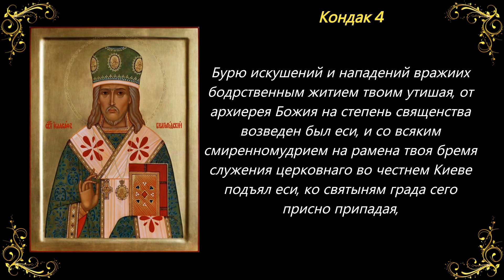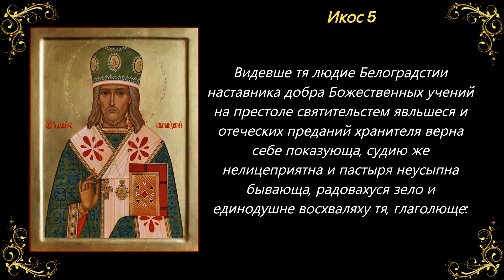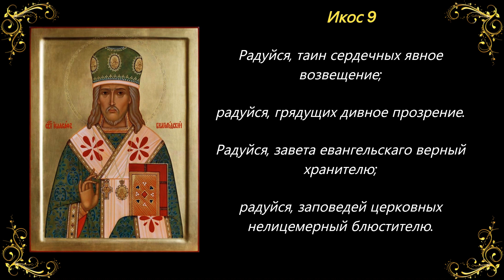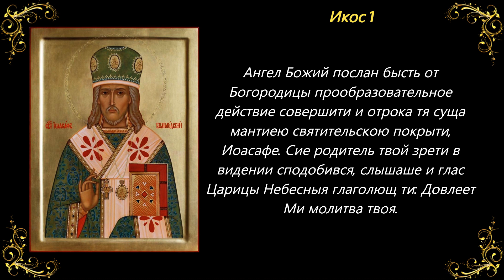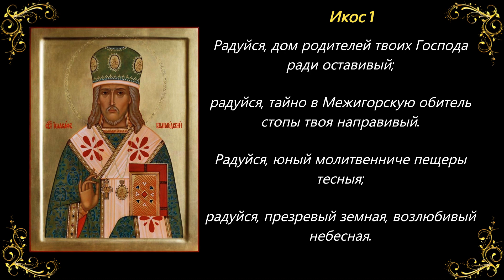17 сентября. Акафист святителю Иоасафу, епископу Белгородскому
Святитель Иоасаф родился в Прилуках, бывшей Полтавской губернии, 8 сентября 1705 года, на праздник Рождества Пресвятой Богородицы. При Крещении назван Иоакимом. Он происходил из древнего благочестивого малоросийского рода Горленковых. В 1712 году 7-летнего Иоакима отец отдал в Киевскую духовную академию. В стенах академии он ощутил влечение к монашеской жизни. 7 лет испытывал себя будущий святитель и наконец открылся родителям. Долго мать с отцом упрашивали сына-первенца не принимать монашеский постриг. Но в 1725 оду он тайно от них принял рясофор с именем Иларион в Киевском Межигорском монастыре, а 21 ноября 1727 года был пострижен в мантию с именем Иоасаф в Киево-Братском монастыре. Это событие совпало с завершением обучения в духовной академии. Через год инок Иоасаф был хиротонисан архиепископом Варлаамом Вонатовичем в сан иеродиакона. Его оставили преподавателем в Киевской духовной академии. После смерти преосвященного Варлаама Киевской кафедрой стал управлять архиепископ Рафаил Забороский. Архиепископ Рафаил обратил внимание на выдающиеся способности молодого подвижника и привлек его для более широкого служения Церкви. Ему было поручено ответственное послушание в должности экзаменатора при Киевской архиепископии. В ноябре 1734 года архиепископ Рафаил посвятил иеродиакона Иосафа в сан иеромонаха и перевел из училищного Братского монастыря в Киево-Софийский архиерейский дом. Одновременно он был назначен членом Киевской духовной консистории. Исполняя должность экзаменатора, он приложил много усилий к исправлению нравственных недостатков приходского духовенства. Консисторская должность святителя была прекрасной школой для его организаторских способностей. В это время он хорошо изучил нужды священнослужителей, достоинства и недостатки епархии. Здесь ясно определилась всесторонность деловых качеств Иоасафа, сочетающаяся с большими внутренними подвигами. Он быстро восходил по лествице духовного совершенства, о чем свидетельствует сохранившееся его произведение «Брань седми честных добродетелей с седми грехами смертными».

24 июня 1737 года иеромонах Иоасаф был назначен настоятелем Свято-Преображенского Мгарского монастыря с возведением в сан игумена. В своем монастыре все силы игумен полагал на благоустройство обители, в прошлом бывшей оплотом православия в борьбе с унией. В монастыре находились мощи святителя Афанасия, патриарха Константинопольского, Лубинского чудотворца (память 2 мая). Несколько раз патриарх Афанасий являлся игумену Иоасафу, свидетельствуя о своем покровительстве.

В 1744 году митрополит Рафаил возвел игумена Иоасафа в сан архимандрита. В конце того же года он был вызван в Москву и вскоре распоряжением Святейшего Синода назначен наместником Свято-Троицкой Лавры. В обители преподобного Сергия он также самоотверженно исполнял послушания Церкви (в те годы требовалось много сил для восстановления монастыря после пожара).

2 июня 1748 года в Петропавловском соборе Петербурга архимандрит Иоасаф был хиротонисан во епископа Белгородского. Вступив на архиерейскую кафедру, святитель Иоасаф строго следил за благочестием и состоянием храмов, за правильностью совершения богослужения и особенно за нравственностью паствы. Особенно большое внимание святитель уделял образованию духовенства, правильному соблюдению ими устава и церковных традиций. Как и прежде, святитель Иоасаф все силы отдавал архипастырскому служению, не щадя своего здоровья. Своему келейнику Стефану накануне преставления святитель запретил домогаться священного сана и предупредил, что в случае непослушания его постигнет безвременная кончина. Другому келейнику, Василию, святитель указал, что он будет дьяконом, сана священника никогда не достигнет. И это предсказание впоследствии исполнилось.

10 декабря 1754 года святитель преставился. Прославление святителя Иоасафа в лике святых состоялось 4 сентября 1911 года.